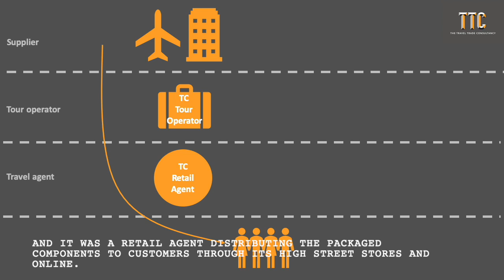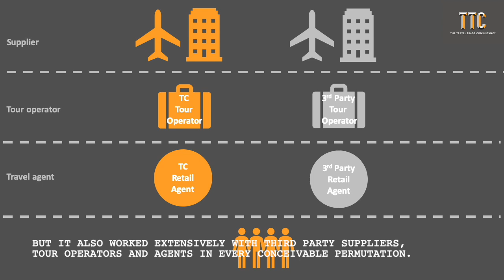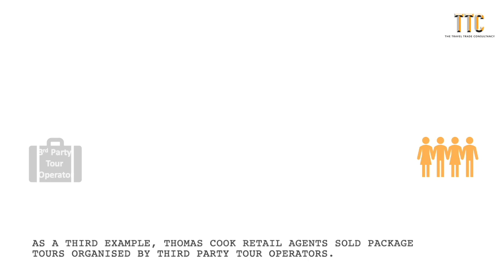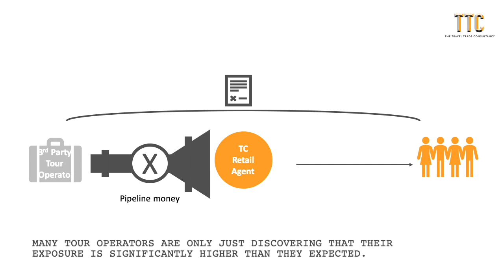The failure of Thomas Cook - Unravelling the mess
Travel group, Thomas Cook collapsed into liquidation on 23 September 2019.

In this video, we examine some of the problems facing other travel businesses in the supply chain.